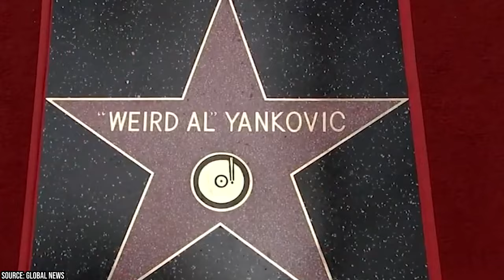Weird Al Reveals the Artist Who Hated His Parody Song the Most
Did you know that "Weird Al" Yankovic, the king of pop culture parody, has been twisting hit songs into hilarious new versions for over four decades? And did you also know that his unique brand of humor wasn't always met with laughter by the original artists? This video takes you on an engaging journey through the life and legacy of "Weird Al" Yankovic, showcasing not just his comedic genius but also the profound impact he's had on music and entertainment.

00:00 - Intro
02:04 - Early Life & Career Beginnings
07:26 - The '80s: Success Cemented
12:02 - The '90s
15:04 - The Coolio Controversy
17:45 - Artists' Responses to Weird Al's Parodies
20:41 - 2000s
26:45 - The 2010s
29:25 - Recent Projects and Future Plans
33:07 - Outro

From his early days sending homemade tapes to Dr. Demento, to becoming a household name with his accordion in tow, we chart Al's rise to fame and his evolution as an artist. We'll uncover the stories behind his most famous parodies, such as "Eat It," a riff on Michael Jackson's "Beat It," and "Amish Paradise," which borrows the tune of Coolio's "Gangsta's Paradise." These songs did more than just make us laugh; they changed the way we interact with music, blending satire with genuine musical talent to create something truly unique.

But Al's career wasn't without its hurdles. We delve into the controversies that have dotted his path, including the misunderstanding with Coolio and how it was eventually resolved, showcasing Al's respect for the artists he parodies. We also highlight the moments of unexpected support, like Kurt Cobain's excitement over "Smells Like Nirvana," which underscored Al's role as a beloved figure in the music industry.

Moreover, we examine the broader implications of Al's work on parody and satire in music, discussing how his clever lyrics and catchy tunes have not only entertained but also sparked conversations about creativity, copyright, and the fine line between homage and infringement. Through interviews, archival footage, and, of course, plenty of music, this video paints a comprehensive picture of "Weird Al" Yankovic's enduring legacy.

So, whether you're a long-time fan or new to the accordion-wielding icon, prepare to be entertained and enlightened as we dive deep into the weird, wild world of "Weird Al" Yankovic. Discover how he's managed to stay relevant and beloved by fans across generations, turning pop music hits into comedic gold and earning his place as a true legend in the entertainment industry.